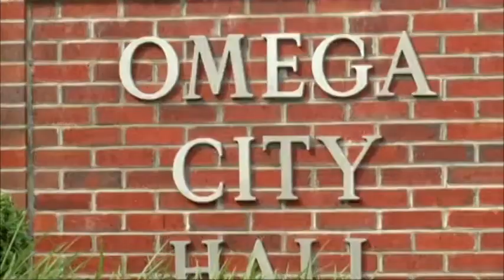Omega police chief resigns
The police chief for Omega is stepping down.FOX 31 welcomes and appreciates comments from all viewers; however, any and all comments that we deem inappropriate or offensive will be moderated.